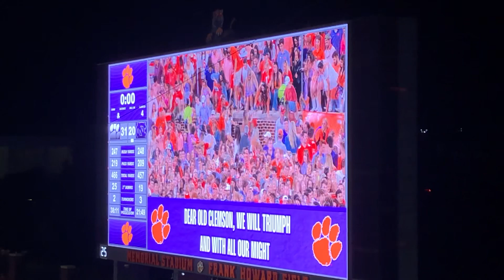Clemson Alma Mater CUTigers.com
Clemson beats No.20 UNC 31-20 on 11/18